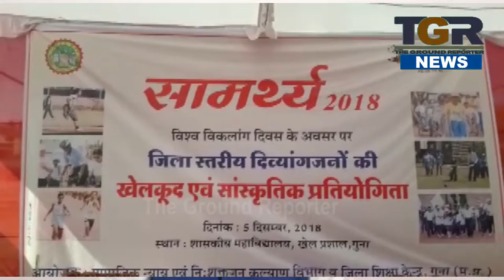दिव्यांग बच्चो की विभिन्न प्रतियोगिताओं का आयोजन ,